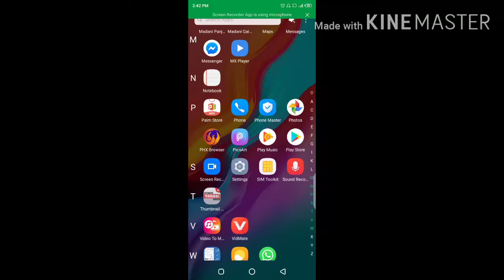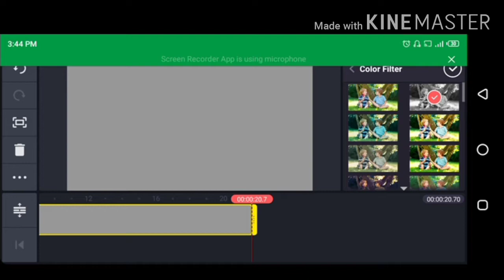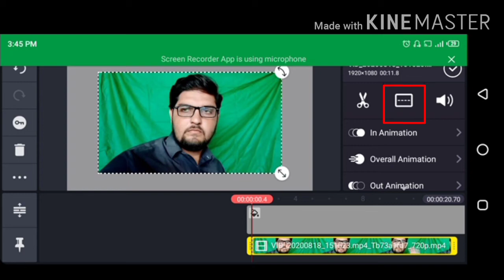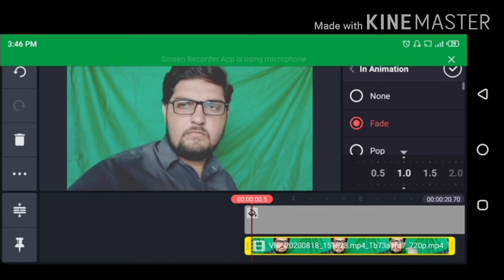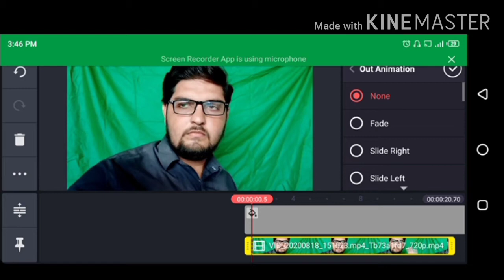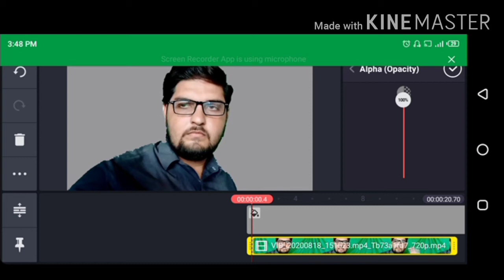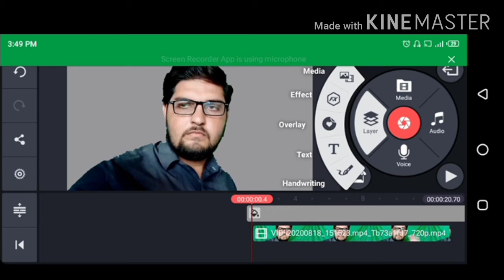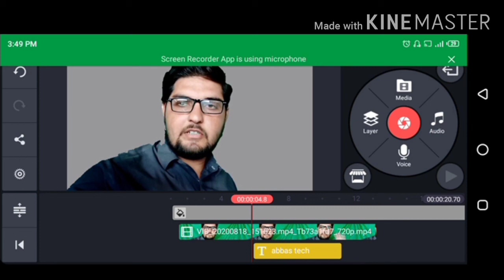Learn kinemaster completely in urdu/hindi || kinemaster complete course in Hindi/urdu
Hi,
I am Muhammad Abbas welcom to my Youtube channel "Abbas Tech"

about this video:
Friends aaj main apko kinemaster ka full course sikhao ga k kis tra kinemaster main
Video edit kr skty hain
Video main text kaisy likh skty hain
Or apni video ka background kaisy chang kr
Skty hain.